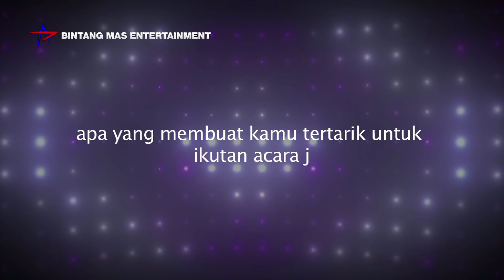Jomblo Nekad Eps 6 part 1 : Mematahkan Besi dengan 2 Jari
Hi Guys ! buat kamu yang ingin berkenalan dengan
Jomblo Nekad kita :
Sulaiman Fadjri

Bisa langsung menghubungi dia di
Akun Facebook :   Sulaiman Pajri

Tapi please tegur beliau yang sopan guys. Dan tinggalkan kesan yang positif selalu :)

Buat kamu -kamu yang ingin syuting bareng kita sebagai Jomblo Nekad, Yuk ! Hubungi langsung bisa ke Mbak Sandra di kantor kita di : 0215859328

Salam :)